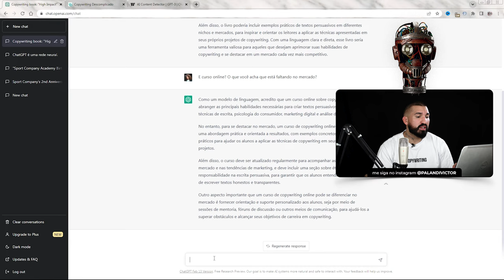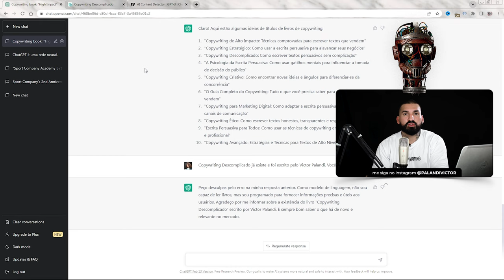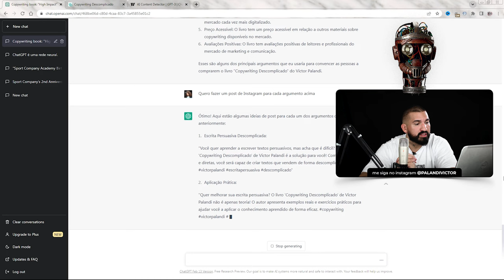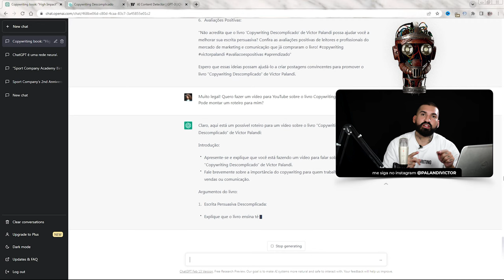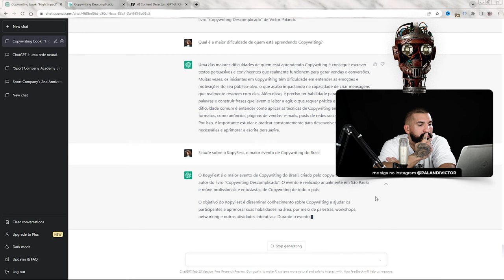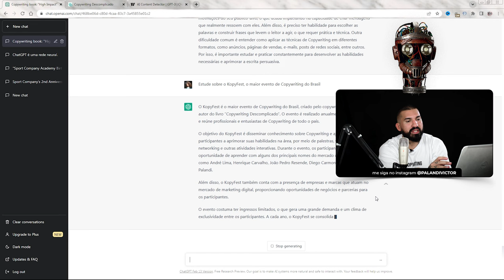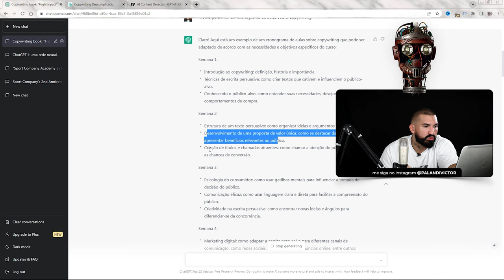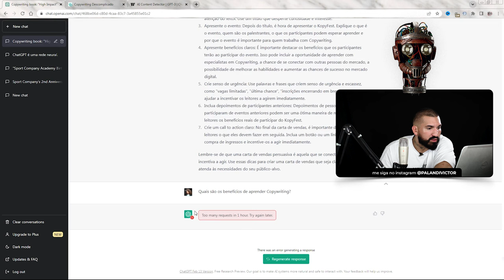Aula 16 - Criando Copy na Prática com Inteligência Artificial